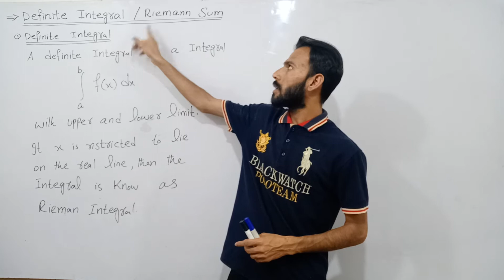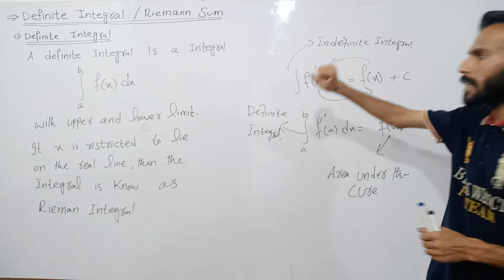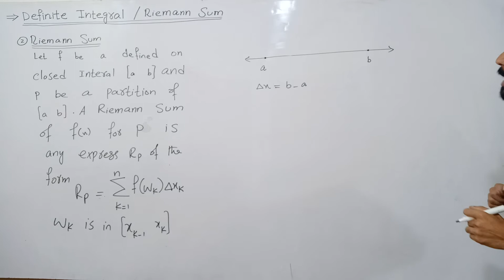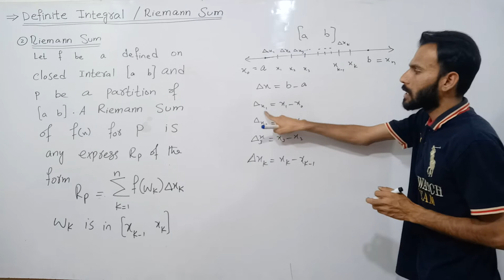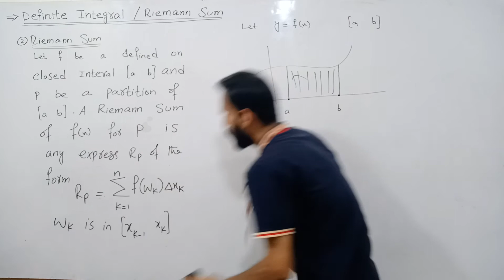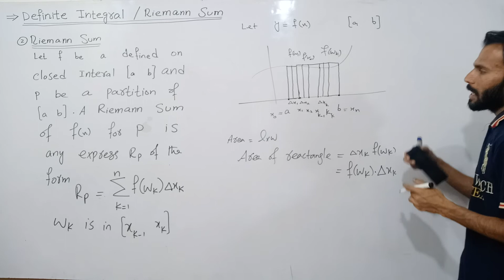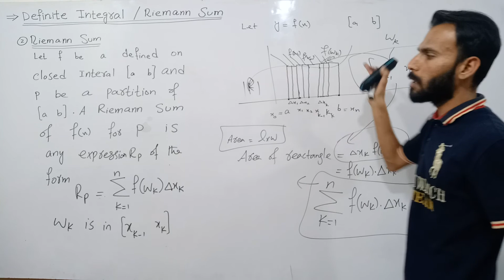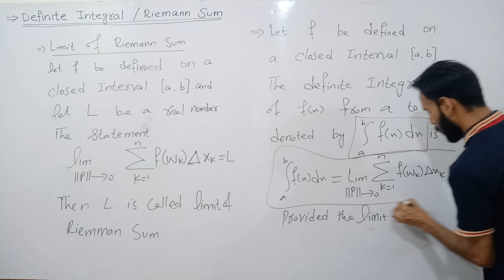Definite Integral & Riemann Sum Detail Explanation with Examples|| By Swokowski || Calculus 2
Definite Integral & Riemann Sum Detail Explanation with Examples|| By Swokowski ||